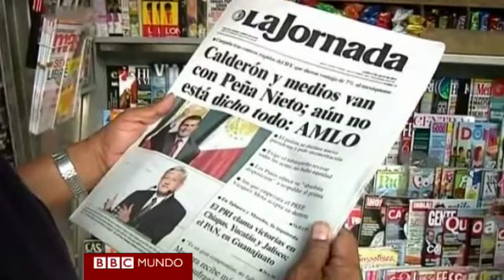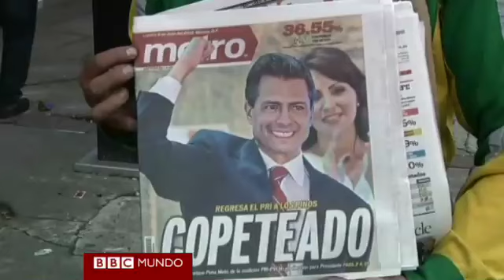MÉXICO DÍA UNO DESPUES DE LA ELECCIÓN PEÑA NIETO BBC